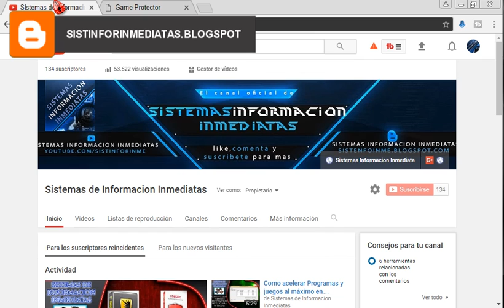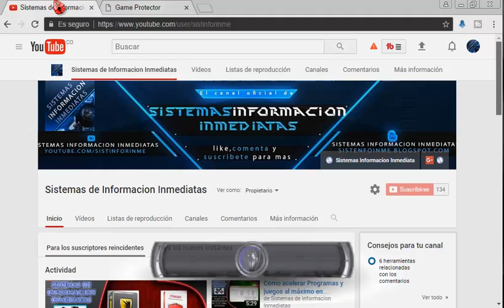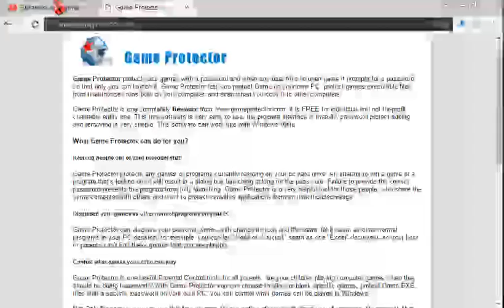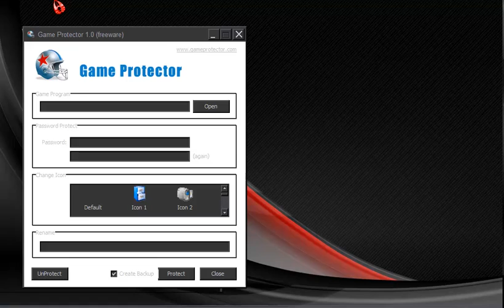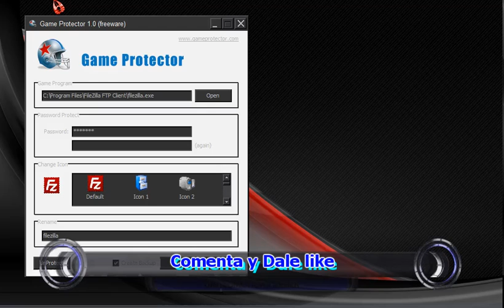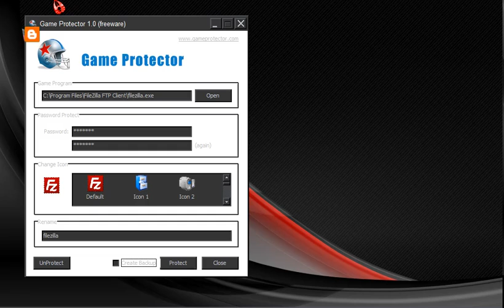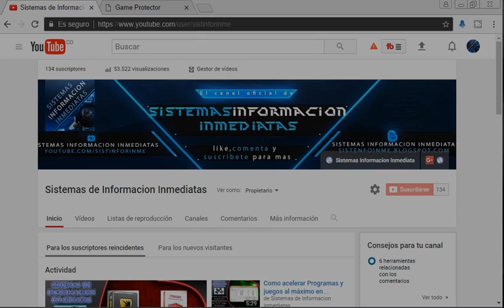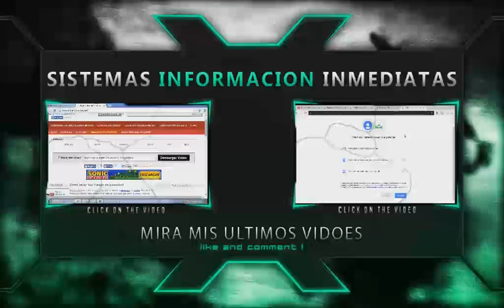Tutorial de bloquear programas de nuestra pc con clave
En esta ocasión es comparto un vídeo, donde les enseñare a como podemos colocar una clave o contraseña a un programa o vídeo juego que tengamos instalado en nuestro computador, este es con el fin de proteger el ingreso de las personas a dichos programas y no queremos que nos modifique lo que hemos creado en la utilización de dicho programa, así podemos estar tranquilos al saber que no ingresar a nuestra pc personas mal intencionadas, a continuación les dejare los enlaces de la pagina

Aquí les dejo el link del ejecutable por si la pagina se cae